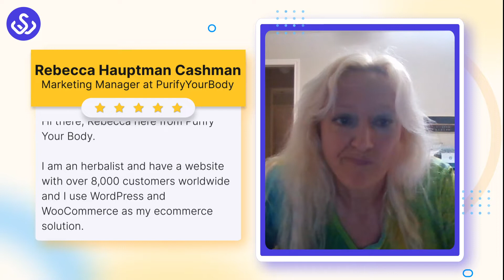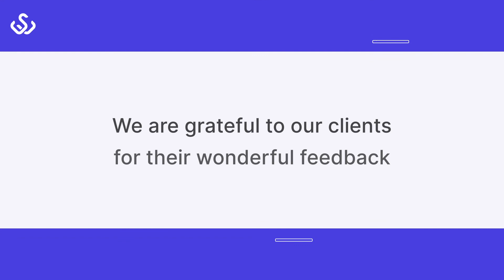We're Happy To Share Our Client's Feedback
Happy clients, happy business. It's always a great pleasure to satisfy clients by providing solutions that help them solve their problems with ease. WP Swings feel fortunate to receive such wonderful feedback and would like to keep serving its clients more effectively. Here's what one of our happy clients, Rebecca Hauptman Cashman, Marketing Manager at Purify Your Body, shares about her experience with our team at WP Swings. We're glad to share the review :-)

To learn more about How to integrate your WooCommerce store with Keap marketing automation platform and simplify your processes,

Team WP Swings